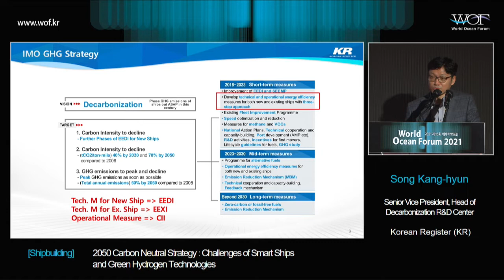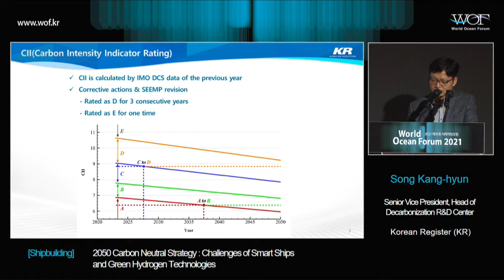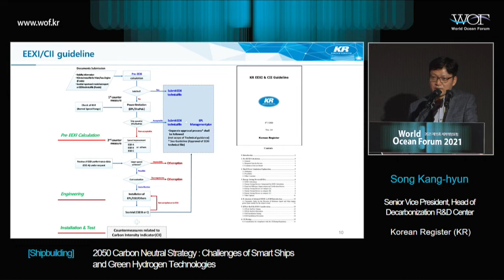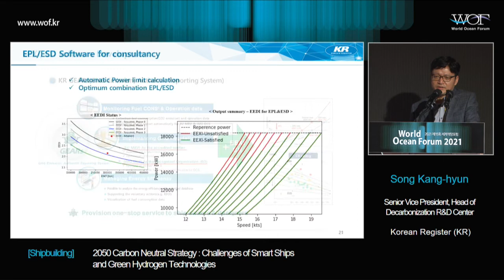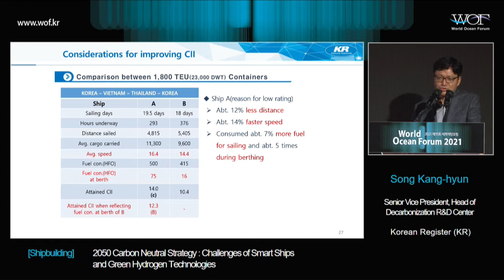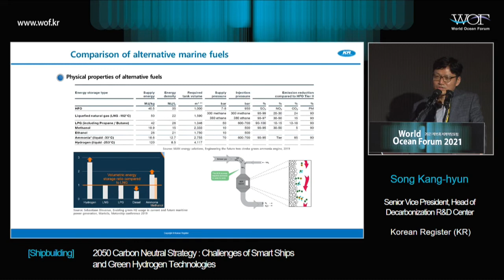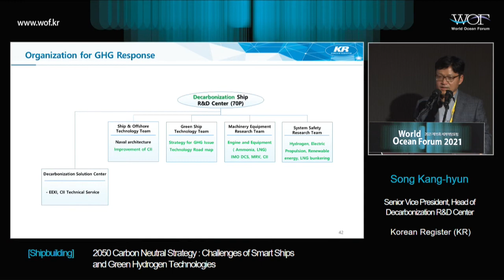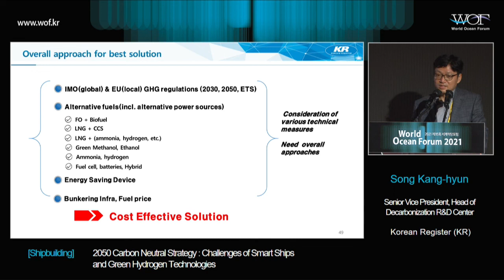[ENG] World Ocean Forum 2021｜Song Kang-hyun Head of Decarbonization R&D Center, Korea Register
Dr. Song Kang-hyun earned Bachelor’s degree and PhD in Naval Architecture and Ocean Engineering at Seoul National University. As a Naval Ship handling Officer, he was in charge of submarine conceptual design. Since 1996, he has been working for Korean Register(KR) and he currently is the Head of Decarbonization R&D Center at KR. He was a director of Marine Engineering Association, a member of ISSC, the Korean representative of SDC at IMO, and a member of IACS CSRH. He currently serves in various positions including the head of Department of Overseas Hydrogen Introduction and Shipping.